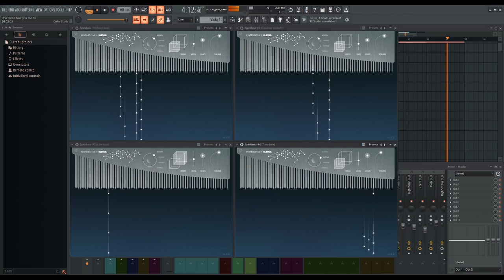Don't Let It Take You Too - Beagle | Video Accompaniment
This is the third track of 5 in the Turbulence album.
This track was one the the highest effort songs I have made to date. Took me a combined 8 months to create this piece, and I was working on it until the day of release.
This is the video for the song! If you would rather listen to the original without this video, you can find it
This song was made with 100% free instruments.
This song is also 100% original.

This song was composed by me, Robert "Beagle" Byrd
If you would like to commission me for a song, feel free to send me a Direct Message on X or Discord (better option is discord)

If you would like to get your hands on the audio files for this song, feel free to send me a message on discord and I will happily supply them (granted you give credit. CC-BY).
Album art was made by @WestRenJackal